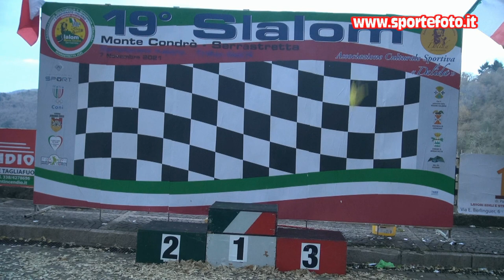Gianluca Miccio - 19` Slalom Monte Condro` Serrastretta 2021